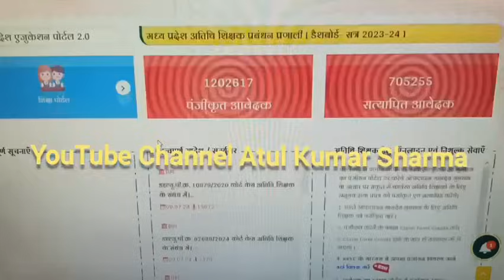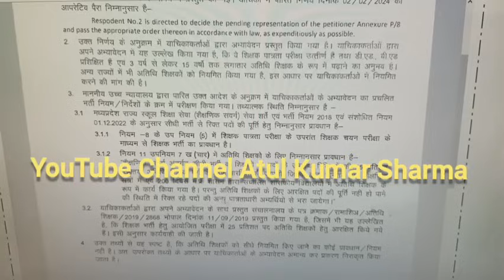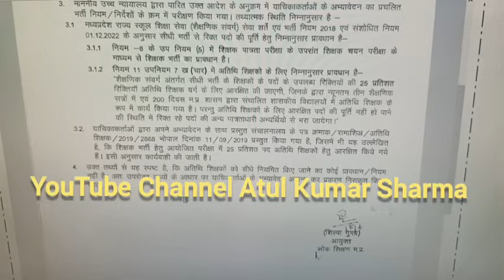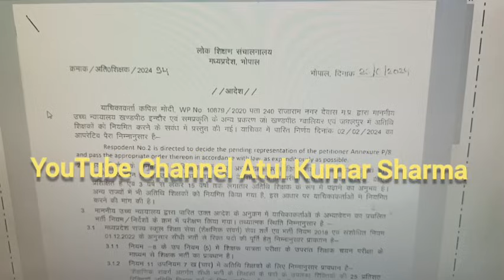अतुल कुमार शर्मा द्वारा mp guest faculty registration 2024 भर्ती की महत्वपूर्ण जानकारी